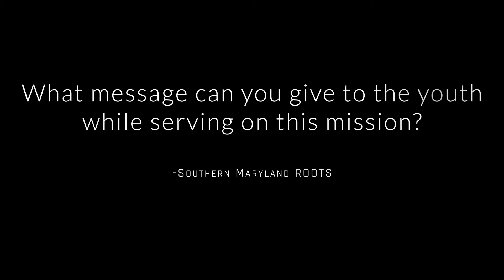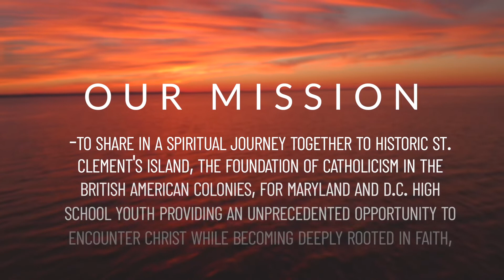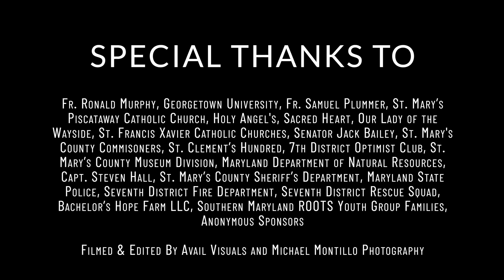The Journey - St. Clement’s Island